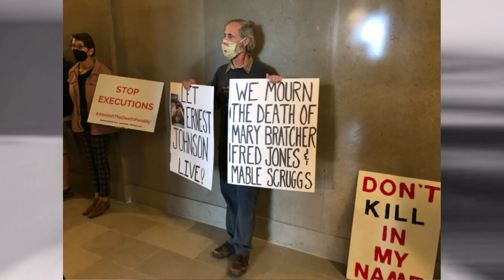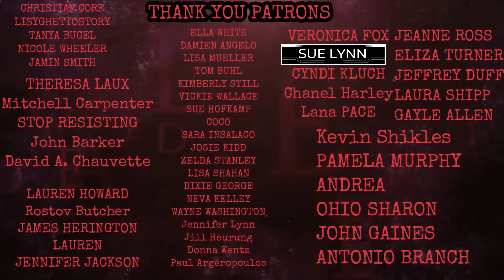Ernest Johnson Death Row D.O.D OCT 5, 2021- SHOULD HE HAVE BEEN TAKEN OFF OF DEATH ROW?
TODAYS STORY IS ON ERNEST LEE JOHNSON. HE WAS EXECUTED THIS YR...THIS MONTH ACTUALLY. WHEN HE WAS YOUNGER, HE LOOKS PERFECTLY FINE. when I SEE PICTURES OF HIM IN HIS 60'S, IT LOOKS LIKE THERE IS SOMETHING WRONG. WHAT DO YOU THINK?